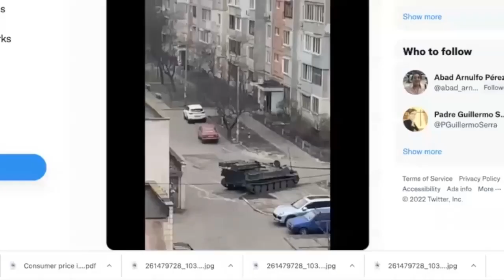Express News logró hablar con un latinoamericano en Ucrania